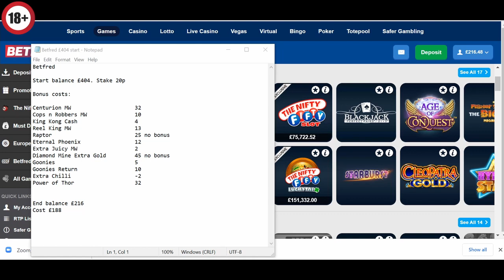*MAX GAMBLES ONLY* The Gentleman's slot experiments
Hi All,

I have been thinking about how best to address the question on gambling bonuses.  It is not something that can be answered satisfactorily in a single video, as to do so requires a large sample of results.  But what I have decided to do is start creating gambling only videos, where every single bonus is gambled towards the best possible start.

I am going to show what happens in full, because I believe this is important for completeness.  I could instead take the approach of pre-gambling the bonuses, or going round and round until I achieve what I want, but I don't think this gives a fair reflection of the reality of the play.  These videos will be my genuine play, without any bonuses being skipped or obtained multiple times.  Therefore there will be a lot of lost bonuses and failed gambles, because that is what actually happens when you play these games.

I will start building up a library of results, and in time we might get an idea as to the value of this approach (or otherwise).  I know from previous play that this is a high risk strategy, so I am going to do it on 20p stakes.  The plan is to get about 10 bonuses per video, then gamble them in the video itself.

I am hoping that 10 might be enough to get one max setup, but if it doesn't at least we will see what happened.  I accept that this video might not be for everyone, but I hope those of you who are interested in this approach might enjoy it.

These are the games for the first attempt:

Centurion MW
Cops n Robbers MW
King Kong Cash
Reel King MW
Eternal Phoenix
Extra Juicy MW
Goonies
Goonies Return
Extra Chilli
Power of Thor

I hope you enjoy this one and look forward to the feedback.